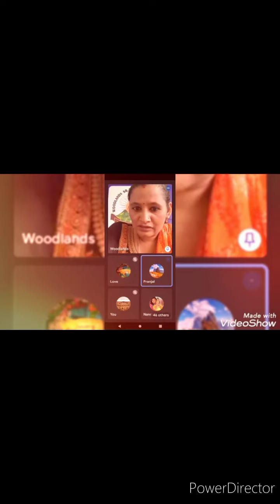"CELEBRATING NATIONAL SPORTS DAY"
Students are celebrating National Sports Day online!

 Salute to our athletes!